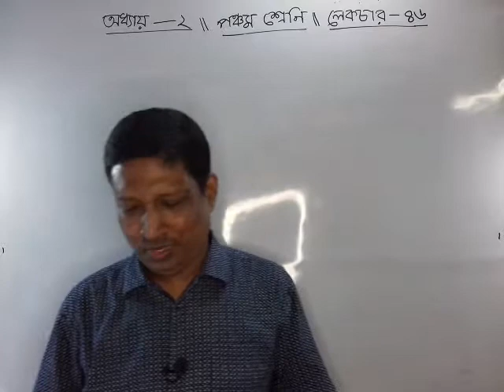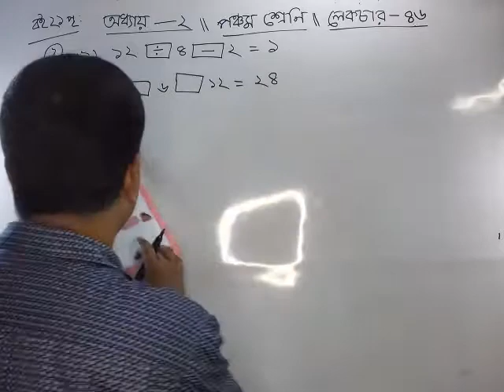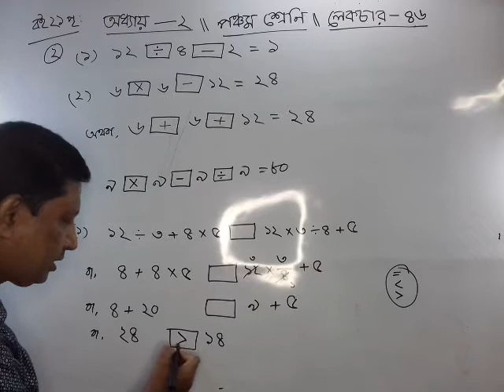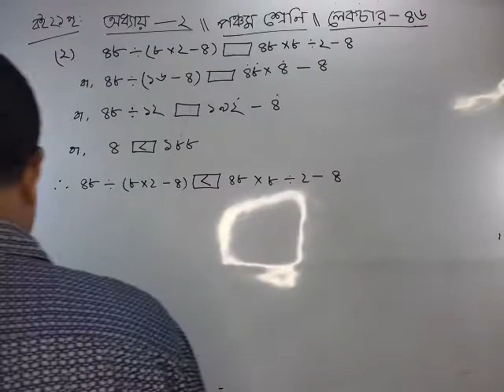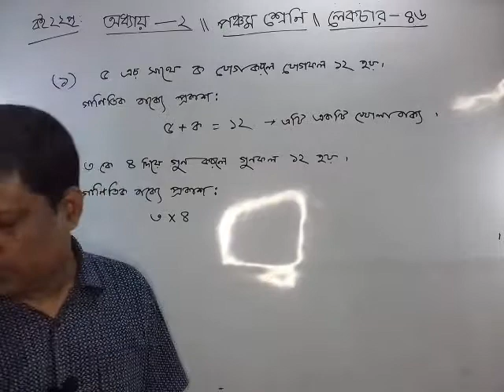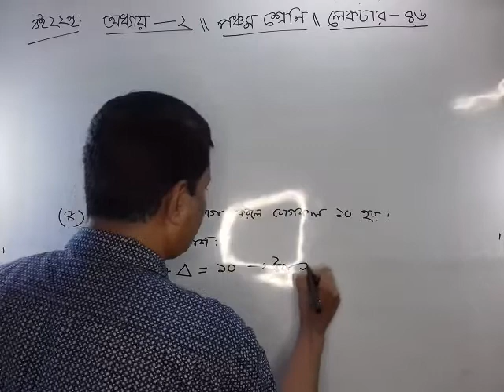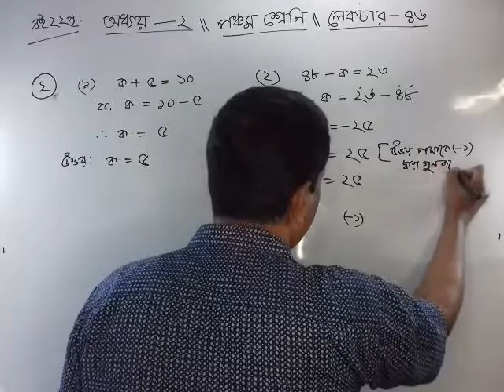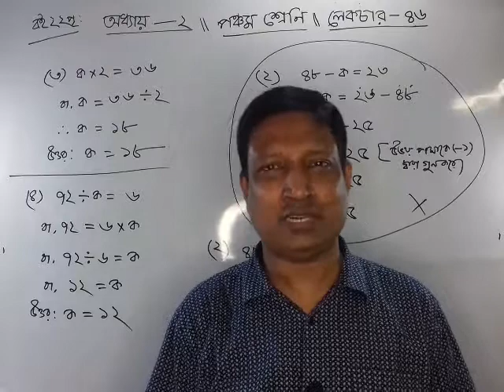Math Class five ॥ Chapter 4 ॥Lecture 46 ॥PEC Math॥শ্রেণিঃ পঞ্চম ॥অধ্যায়ঃ 4॥পাঠঃ ৪৬॥ গাণিতিক প্রতীক॥